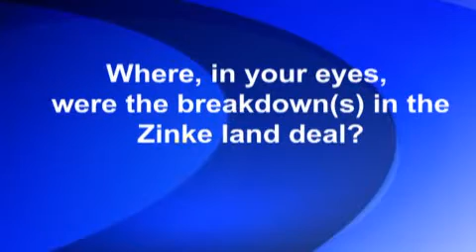Gilbert council candidate forum question 4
Gilbert council candidates respond to the fourth of six questions: Where, in your eyes, were/was the breakdown(s) in the Zinke land deal? What needs to be done to ensure it doesn't happen again? The East Valley Tribune editorial board hosted the forum on Monday, April 25, 2011. Watch for more questions from the forum at EastValleyTribune.com.